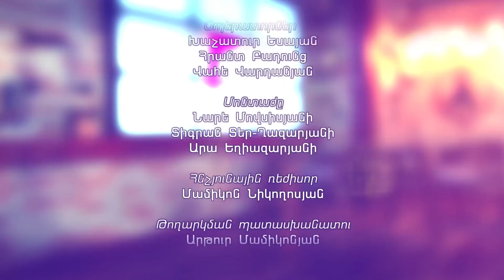Խաղաղություն չկա, մենք պետք է պատրաստվենք մեծ պրոցեսների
1in.am Armenian News & Analyses.